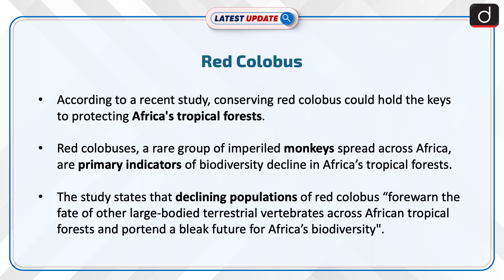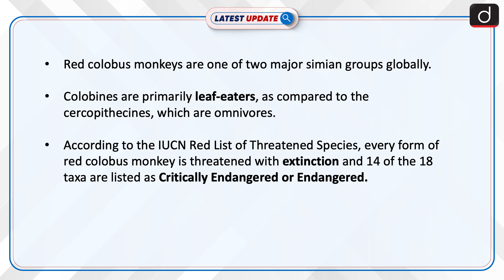Red Colobus | Latest update | Drishti IAS English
According to recent study conserving red colobus could hold the keys to protecting Africa's tropical forests. The Red colobus, a rare group of imperilled monkeys spread across Africa, are primary indicators of biodiversity decline in the Africa’s tropical forests.